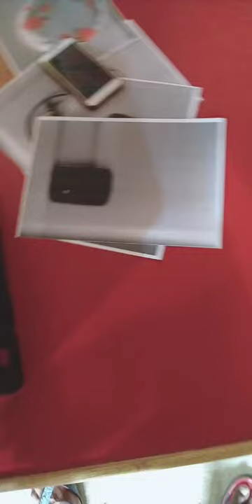What Happens When You Photocopy a Nose Drop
photocopy,water,what happens,meme,ceapa cool,money,canon,printer